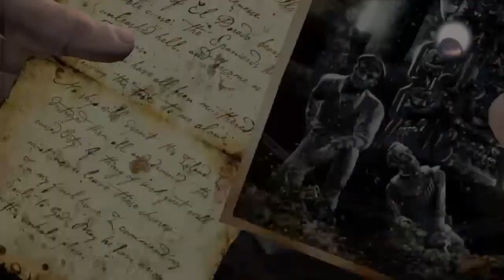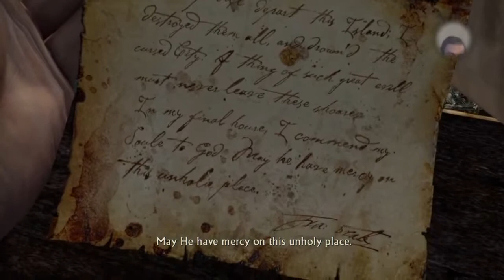Uncharted: Drake's Fortune - Ep 21 - Gaming w/ Graber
Hey everyone, thanks big time for checking out my YouTube Channel.

If you're more than a fan you can send me a friend request on Facebook, search "Buff Graber".